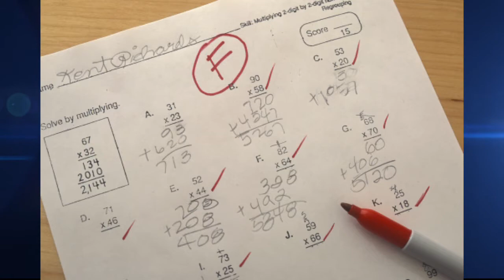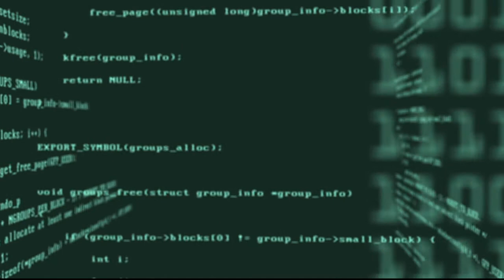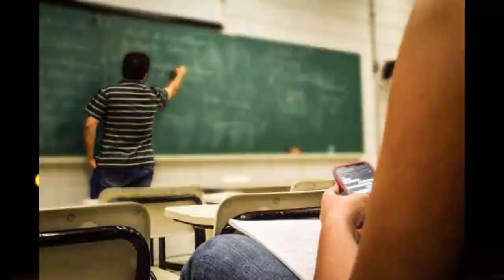Every problem have a solution | Rajan Chaudhary | Motivational Speaker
If you are searching given below, then you are at the right place :-
motivator
motivational videos
inspirational videos
motivational stories
motivational story
inspirational stories
inspirational story
motivational poems
inspirational poems
motivational speech
inspirational speech
morning motivation
mlm motivation
job motivation
business motivation
Hindi inspiration
motivational quotes
life coach
life tips